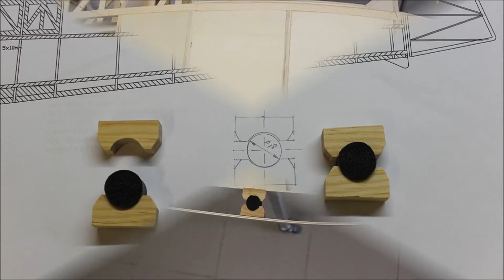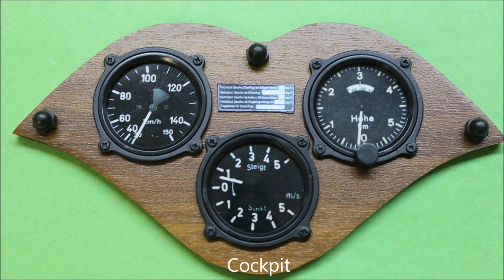GrunauBaby von Schneider-Modell.at (Kufstein) mit 4,52m SpW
Eine Baubeschreibung in Bildern.